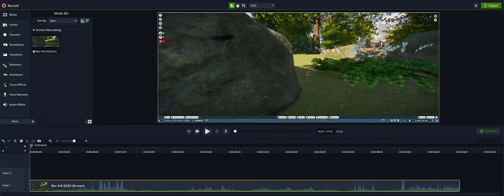Planet Zoo - Penguin Habitat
Animals